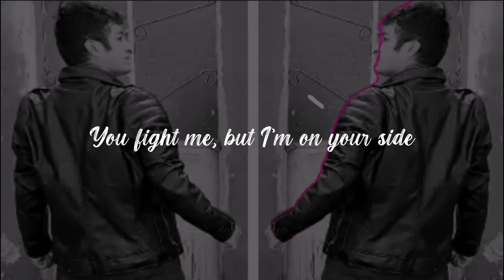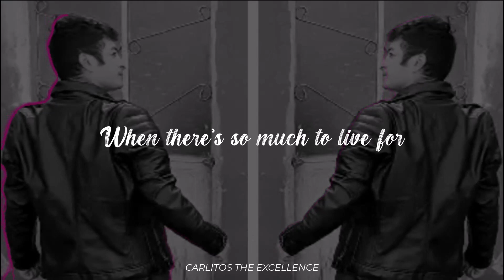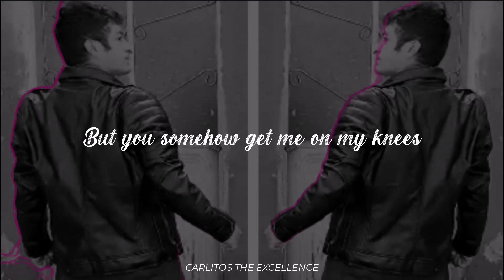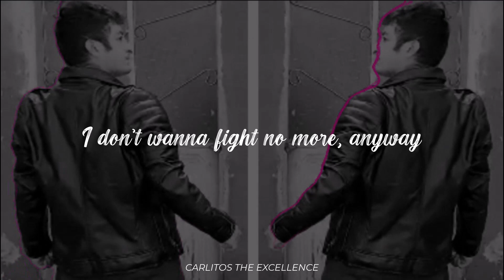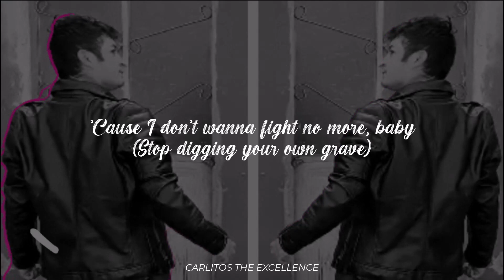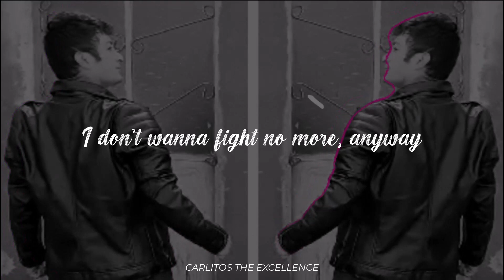Katy Perry - Choose Your Battles [Video Lyrics]